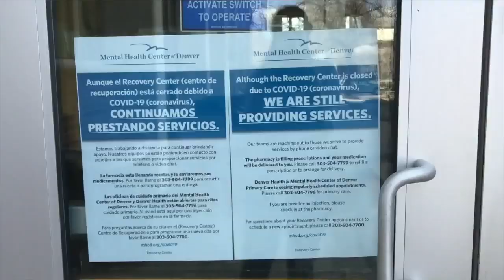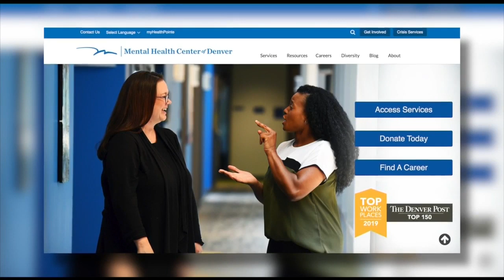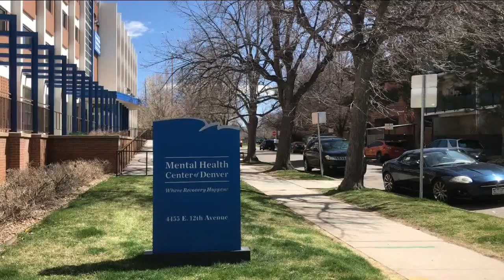Virtual mental health check: Services will likely remain available remotely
When stay-at-home orders went into effect in Colorado, the state's largest mental health counseling service had no choice but to go virtual. Denver7's David Klugh explains how COVID-19 converted an entire industry likely forever.